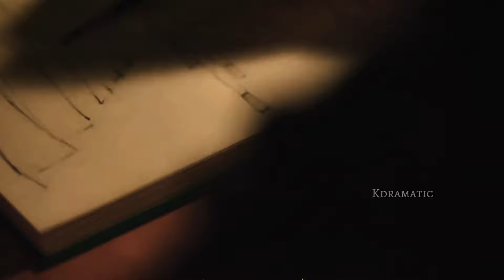Han jun hee x Nam si heon | A time called you | cinnamon girl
THERE’S THINGS I WANNA SAY TO YOU!!! "

HEY LOVIES !! I'm back to my YouTube channel and I'm extremely sorry for abandoning you all but i had my reason, i had to appear in my igcse exams so i had to take a hiatus but now I'm back with more energy and hopes to entertain y'all ❤❤❤
I really worked hard on this edit . I hope i will get good response .Tbh its my first ever page on youtube and i am trying really hard to give a better result and have better response . Ignore my mistakes and give some encouragement .

I just watched this kdrama and oh my God what a rollercoaster it has been . The timeline and the total plot was hard to understand but the concept was worth it and OH MY GOD THEIR CHEMISTRY 😭🫶🏻❤️❤️
It felt like a collab of business proposal and Vincenzo so here goes an edit on this drama . Tell me your suggestions in comment section 👇🏻
Kdrama : A time called you
Episodes : 01-12
Character : Han jun hee and Nam si heon
Real name : jeon Yeo been and ahn heyo seop
Song name : Cinnamon girl